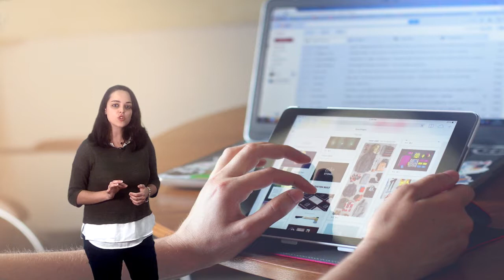Vídeo 4.1. Las funciones docentes en la escuela digital - Objetivos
Vídeo de objetivos de la unidad 4 "Las funciones docentes en la escuela digital" de EscuelaCDD de @educaINTEF. Para más información, visita